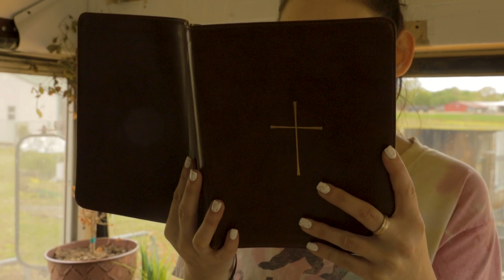Bus Remodeling Interview By Kaitlyn Cutshall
This is a short Documentary Film I made about a college student named Ciara who had her own project assignment outside of school. The bus Ciara was remodeling was given the name Willow!

This was shot in the Spring of 2021 for my advanced videography class. This video is now being used during commercial breaks for HU16 at Harding University.